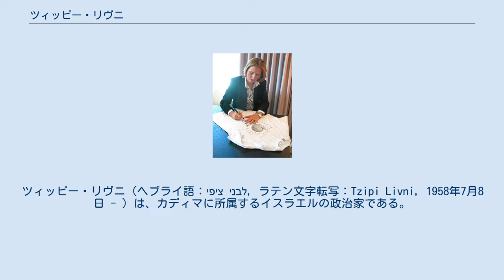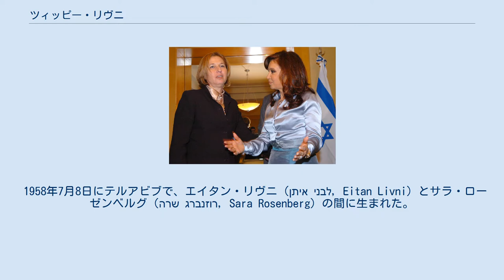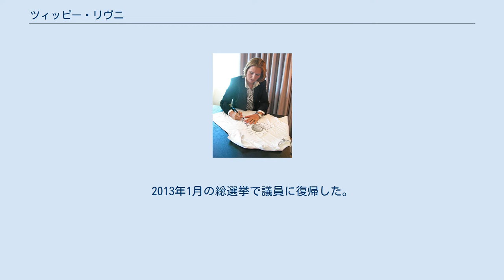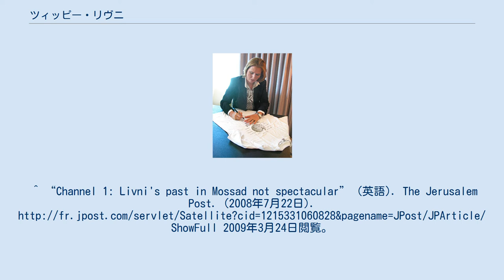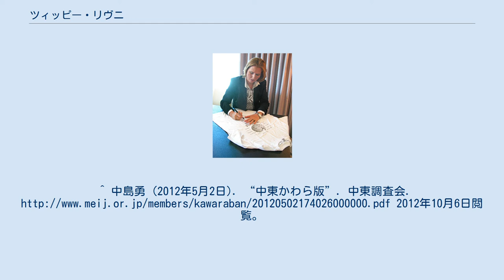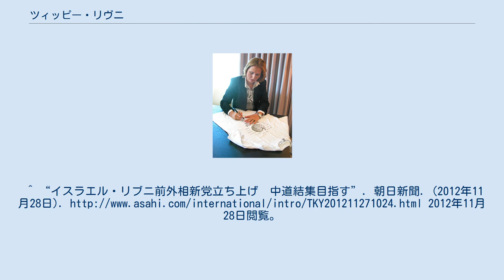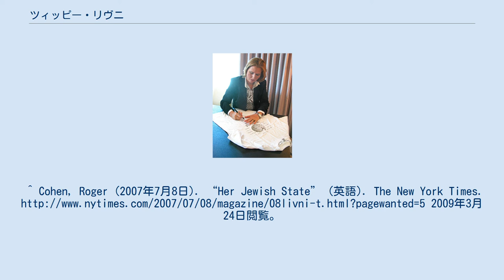ツィッピー・リヴニ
ツィッピー・リヴニ（ヘブライ語：ציפי לבני‎, ラテン文字転写：Tzipi Livni, 1958年7月8日 - ）は、カディマに所属するイスラエルの政治家である。
1999年より2012年5月までクネセト議員を務めた。
本名はツィポラ・マルカ・リヴニ（צפורה מלכה לבני‎, Tzipora Malka Livni‎）。
日本語メディアでは、「リブニ」と表記されることが多い。
 司法大臣、農務大臣、住宅建設大臣、外務大臣などの閣僚ポストを歴任している。
 また2008年9月17日には、不正献金問題が原因で次期党首選への不出馬を表明していたエフード・オルメルト首相の後を継いで、カディーマ党首（第3代）に就任したが、2012年3月、党首選で敗北。
 オルメルトが2008年9月21日に首相辞任を正式表明したことから、首相候補の1人として有力視されていたが、ベンヤミン・ネタニヤフにその座を奪われた。
 1958年7月8日にテルアビブで、エイタン・リヴニ（איתן לבני‎, Eitan Livni‎）とサラ・ローゼンベルグ（שרה רוזנברג‎, Sara Rosenberg‎）の間に生まれた。
父親のエイタン・リヴニはポーランド生まれのユダヤ人であり、ゼエブ・ジャボティンスキーが創設したユダヤ人武装組織イルグンの幹部であり、母親のサラ・ローゼンベルグもまた、イルグンの戦闘員であった。
 リヴニは1980年代初めにイスラエル国防軍に徴兵されて兵役に従事したほか、対外諜報・特務工作機関であるモサドに勤務し、訓練を受けて海外で活動していたこともある。
このことに関しては、リヴニ本人がイスラエルのラジオイスラエル軍放送で明らかにしており、海外での活動中はパリのアパートに住み、通常の一般住宅の体裁を保ちつつ、活動していた。
その後、1983年に結婚したことを機に退職した。
 バル＝イラン大学法学部を卒業後は弁護士として開業、10年にわたって公法と商法を専門とする弁護士として働いた。
 キルチネル・アルゼンチン大統領と ウィキペディアTシャツにサインするリヴニ 1999年にリクードから初当選。
 当初、政界ではそれほど注目されておらず、同国の女性議員の中ではリモール・リブナットがアリエル・シャロン元首相の信頼を受け先行していたが、シャロン政権が2期目を迎え、シャロンが安全保障政策を軟化させると、一挙に出世街道を突き進み、同政権下で法相として入閣を果たした。
 2004年にシャロンがガザ地区からの全面撤退（ガザ地区撤退計画）をぶち上げ、リクード内が二分されると、エフード・オルメルトと共にいち早くシャロンの側に与し、翌年の計画実施を支持。
カディーマ結成の際もこれに従った。
シャロンが脳卒中で倒れてオルメルトが政権を引き継いだ際、ゴルダ・メイア以来イスラエル史上2人目の女性の外務大臣に就任。
 ただ、政局にはそれほど強くなく、オルメルト首相が指揮したレバノン侵攻の敗北で独立調査委員会が2007年4月に中間報告を発表した際には倒閣宣言を行うものの、同調者は一人も出ずに頓挫。
オルメルト首相辞任に伴うカディマ党首選では、対立候補のシャウル・モファズ元国防相を当初20ポイント・リードとされながら、最終的な差は1%に留まり、党首就任後新内閣樹立を目指すものの、宗教政党・シャスとの交渉に失敗。
その結果、総選挙が1年前倒しとなった。
 選挙戦も政権奪回を目指すリクードに差をつけられていたが、ガザ紛争でハマスに攻勢を掛け、最終的には28議席を獲得・第一党の座を守った。
イスラエルでは第一党の党首が大統領から首班に任命されることが慣例であるが、リクードとの差はわずか1議席しかなく、カディマをサポートするべき労働党やメレツなどが大敗していることから、首相の座はベンヤミン・ネタニヤフが獲得。
ネタニヤフ自身はカディーマを加えた大連立を模索していたが、リヴニ自身が首相の座を要求し譲らず、交渉は失敗。
カディーマは野に下った。
 2007年12月にリヴニは英国を訪問する予定だったが、同国の治安裁判所が、前述のガザ紛争を外相として立案・指揮した戦争犯罪に相当するとして逮捕状を発行。
リヴニはこの動きを察知し直前に訪英を中止したものの、イスラエル政府は内政干渉に相当するとして激しい反発を示し...